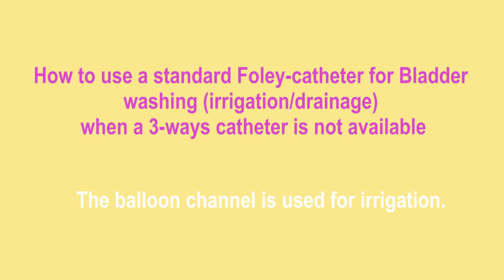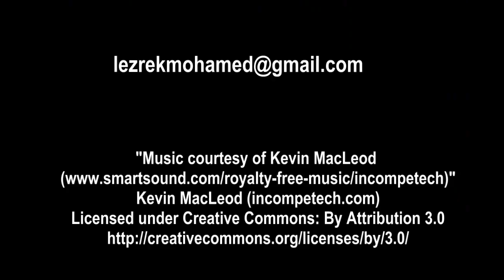How to use a standard Foley-catheter for Bladder washing, if a 3-ways catheter is not available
The balloon channel is used for irrigation.
The balloon is inflated with air.
Then the balloon walls are removed
The balloon valve is removed
The irrigation tube is inserted in the balloon channel.
The irrigation fluid is passing through the balloon orifice.
Limitations
The balloon is no longer available, the Foley catheter has to be fixed with adhesive tapes.
The balloon channel is not very large so the flow is not important.